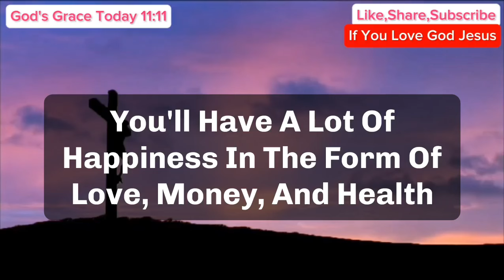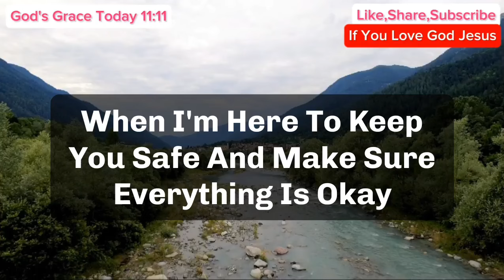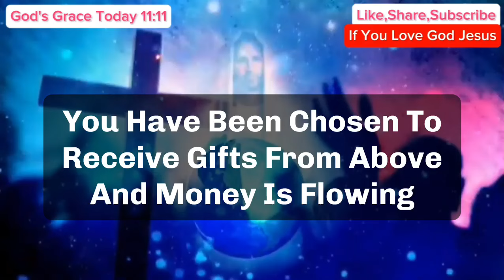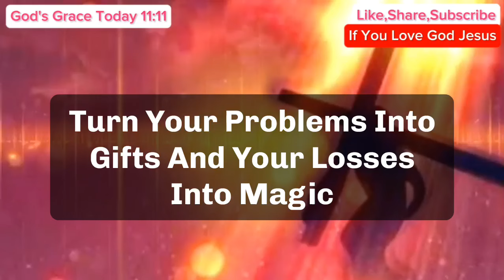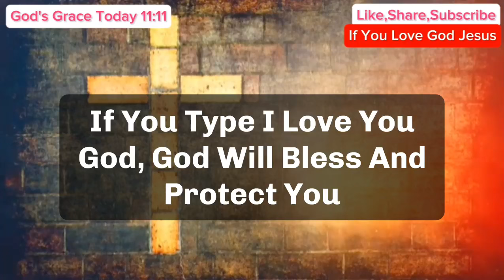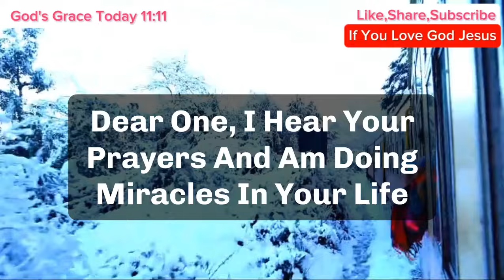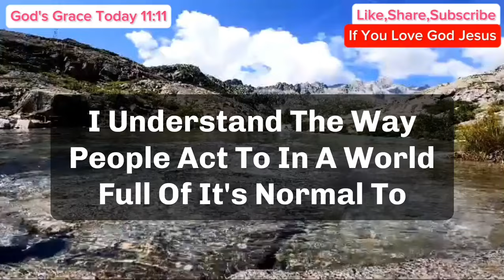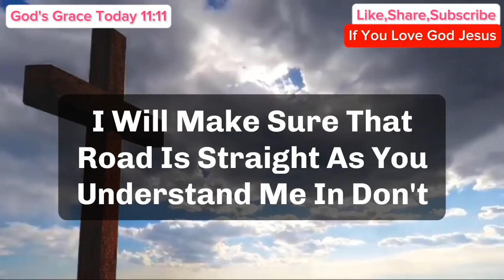11:11😇God Says, Your Hands Will Receive Big Amount Of Money In Lottery But... | God's Message Today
11:11😇God Says, Your Hands Will Receive Big Amount Of Money In Lottery But... | God's Message Today